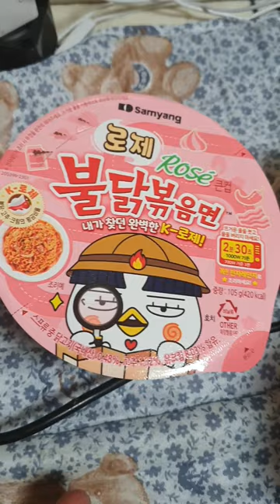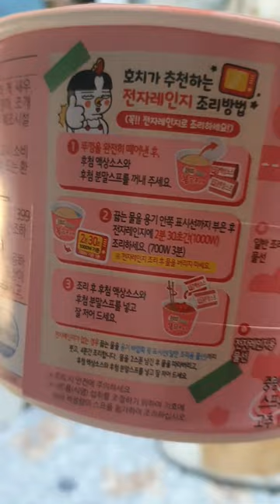로제 불닭 볶음 면 (컵라면) / 전자레인지 x / 뜨거운물 조리 / 맛